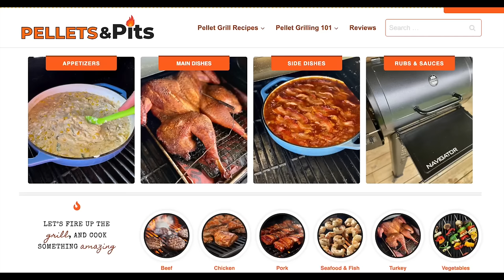Let's Try a Snake River Farms Chuck Roast on the Smoker - And AWESOME Jalapeno Potatoes Au Gratin!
This smoked chuck roast may be my NEW favorite way to eat chuck roast, BUT is it better than my potatoes au gratin?

- [x] Seasonings:
SMASH THAT, SHAKE THAT, QUE THAT
Sure Shot Sid’s Gunpowder Seasoning
Cavender's All Purpose Greek Seasoning
Pit Boss Southwest BBQ

- [x] KNIVES I USE:
HENCKELS Four Star Chef Knife
HENCKELS Four Star Santoku Knife
HENCKELS Four Star 7in Filet Knife
VICTORINOX 6in BONING KNIFE

- [x] Things Needed for the GRILL:
ThermoPro Digital Probe Meat Thermometer
ThermPro Wireless TP27
Butcher Paper Roll
Black Latex Gloves
KitchenAid Ribbed Soft Silic one Oven Mitt
Weber Burger Press
Weber Charcoal Chimney
HD 10’ Tortilla Press

- [x] APPLIANCES
Breville Smart Oven Air Fryer Pro
KitchenAid Artisan Series 5 Quart